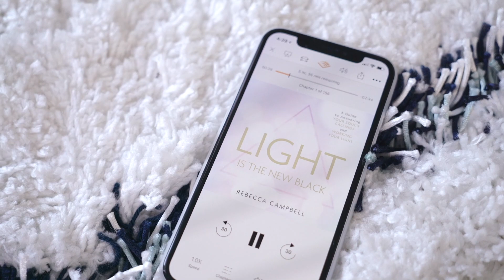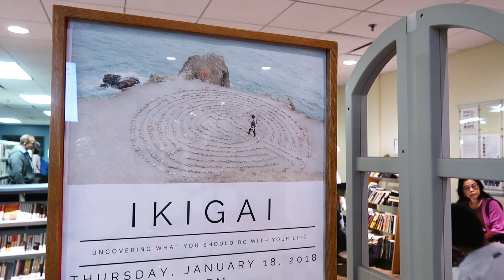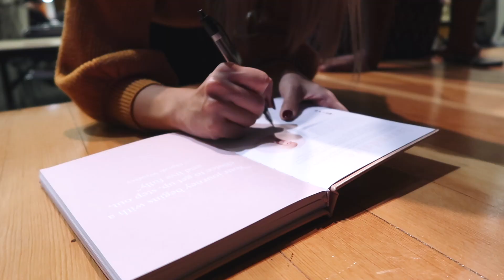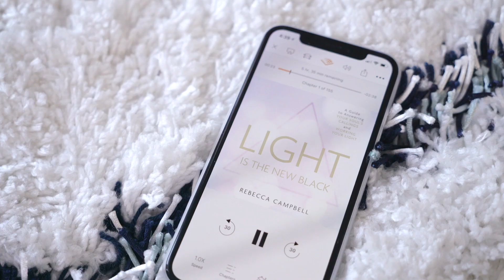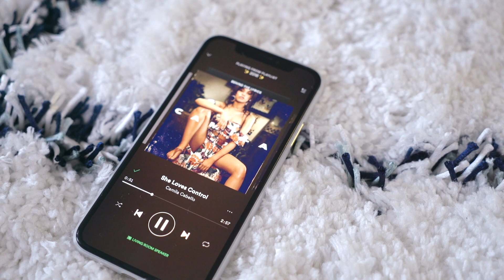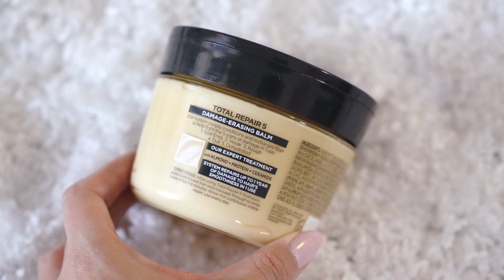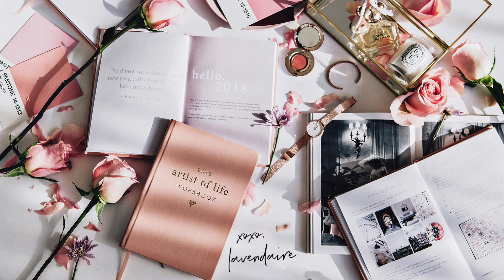January Highlights, Lessons, Favorites 🏅 | 2018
Reviewing my January highlights, lessons and favorites. These are just a few snapshots of my life in January 2018—the moments and resources that changed me most. What do you think about this format? Thumbs up if you like this style, or leave your feedback in the comments below!

I've been vlogging but haven't had the time to edit them - I really want to finish my vlog on my entire workbook journey so you can understand the details. Sending lots of love to you all.

→ Ikigai vid: How to Figure Out What to Do With Your Life
→ Light is the New Black by Rebecca Campbell
→ Sapiens by Yuval Noah Harari
→ The Untethered Soul by Michael A. Singer
→ L'Oréal Elvive Damage-Erasing Balm*
→ Eva NYC Therapy Sessions Hair Mask*

💝 Get the Shop: Artist of Life Workbook & Daily Planner by Lavendaire